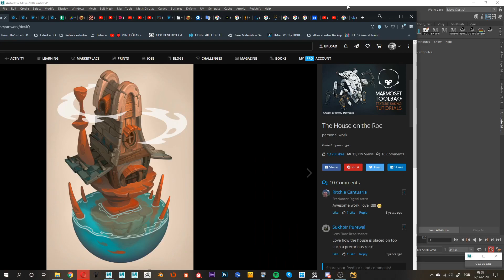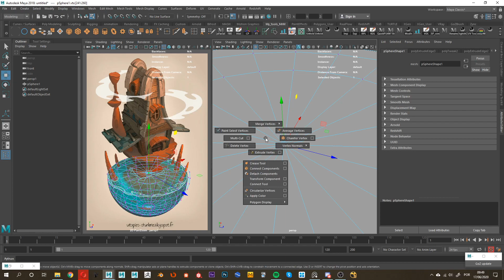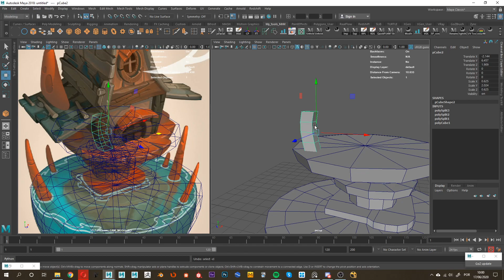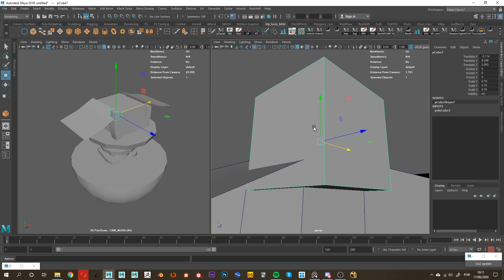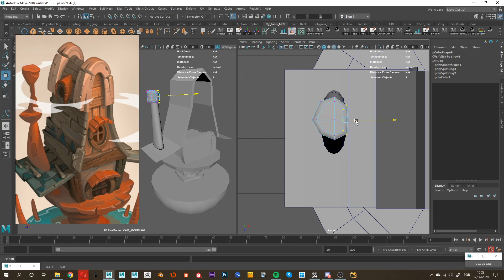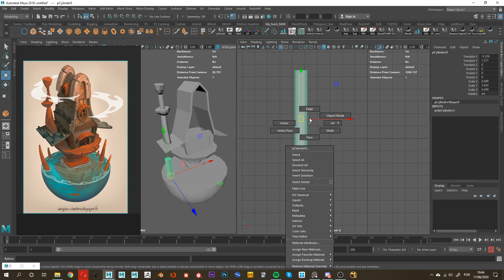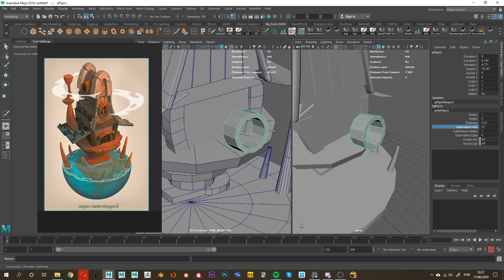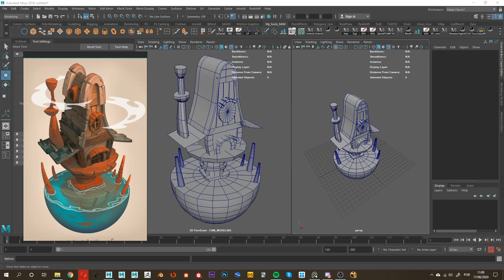Live #0004 - Modelagem/LookDev & Render - Criando um Environment Completo | Pt. 1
Fala pessoal! Nessa live eu compartilho um processo completo da produção de um environment baseado em um concept da artista Charlène Le Scanff.